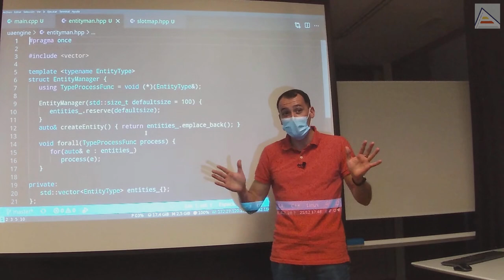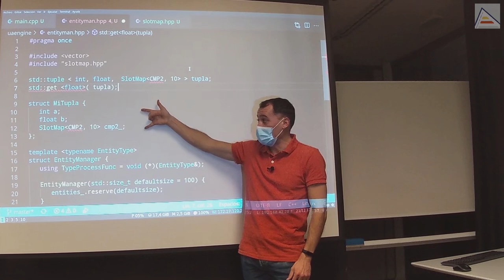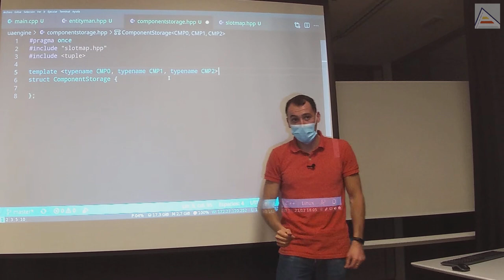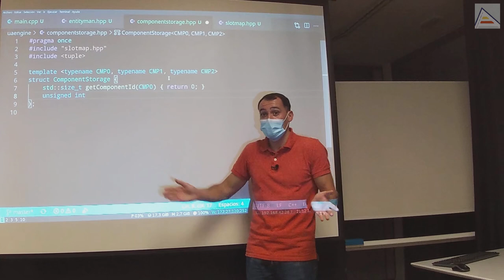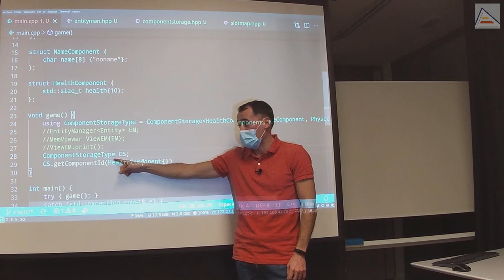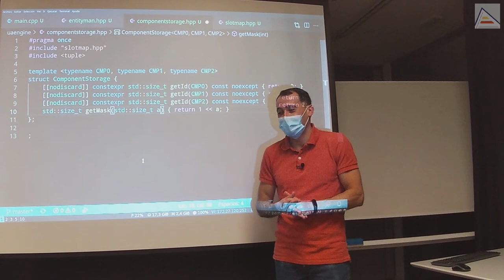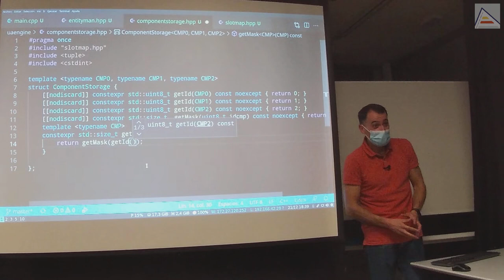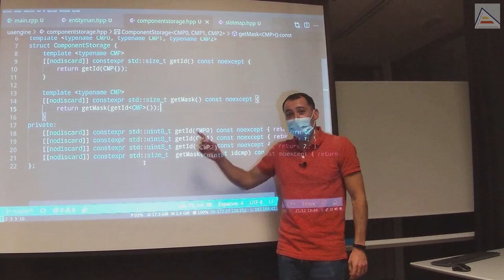C++ Asociar Identificadores a tipos (componentes, constexpr)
Sesión 6.1 - 21/dic/2021
En esta sesión desarrollamos la primera parte de nuestro almacén de componentes: Component Storage (en nuestro GameEngine Entity-Component-System). Primero vemos qué es exactamente una tupla y cómo utilizar std::tuple. Nos entretenemos matizando las diferencias y, sobre todo, las ventajas de usar std::tuple. Una vez ya entendemos las tuplas, pasamos a la primera parte: los identificadores y las máscaras de bits de los componentes.

Cada uno de nuestros componentes es un tipo de C++. Lo que hacemos es asociar a cada tipo un identificador numérico. Esto, además, podemos hacerlo en tiempo de compilación porque son tipos usando constexpr. Después vemos cómo podemos calcular una máscara de bits para cada tipo de componente, usando su identificador. Finalmente, hacemos todo esto de una forma ordenada utilizando templates. Dejamos toda nuestra estructura lista para el segundo paso: añadir el almacén de componentes con tuplas.

Los identificadores de componentes nos permitirán acceder a ellos y las máscaras saber qué entidades tienen qué componentes. Todo esto lo dejamos hecho de forma automatizada en tiempo de compilación, sin tener que incurrir en costes de tiempo de ejecución.

Contenidos
00:00 Entitymanager, slotmaps y componentes
02:00 ¿Qué es una tupla? Definición clásica
03:25 Tuplas con std::tuple
04:00 Ventajas de std::tuple respecto a una tupla clásica
06:15 std::get para acceder a std::tuple
07:52 Dudas sobre usar std::tuple para almacenar componentes
11:40 Creando un Component Storage (arquitectura ECS)
13:55 ComponentStorage personalizable por el usuario con templates
19:58 Asociar un identificador a un tipo (componente)
28:02 Identificadores asociados en tiempo de compilación (constexpr)
35:15 Constructor por defecto de un tipo
39:00 Calcular máscaras de bits a partir de identificadores (componentes)
48:45 Asociar máscaras de bits a tipos (componentes)
57:44 Identificadores y máscaras con templates